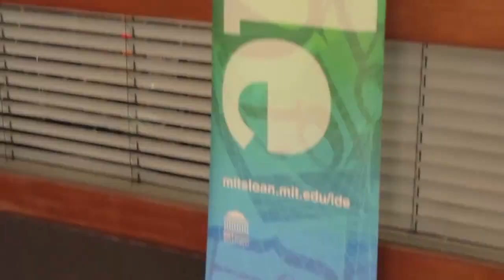Aliza Blachman O'Keeffe | MIT IDE 2015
Engaging MIT Alumni through the Digital Economy Initiative
by Filicia Morrison | Apr 16, 2015

As far back as 2007, David Schmittllein, Dean of MIT Sloan School, saw the need to develop an alumni board, but it took several years for him to organize alumni across the world. Chair of the Alumni Board of the Digital Economy Initiative at MIT, Aliza Blachman O’Keeffe, joined Dave Vellante for a chat on theCUBE. She was part of the MIT IDE 2015 Conference in London, England earlier this week and sat down to explain more about the Alumni Board and the Digital Economy Initiative. The Initiative was launched due to the realization that there were, initially, no alumni for the MIT Sloan School.  “The purpose of the Board is to help the school create the strongest and most cohesive community that we can,” O’Keeffe said. That community has a cohort of thirty persons representing alumni from different courses and graduation years.

The alumni are really proud to have called MIT Sloan their school and the Board aims to act as a conduit between the current students and faculty, and the alumni across the world. O’Keeffe pointed out that her roles include engaging alumni by getting them to attend events, network with each other, have an up-to-date understanding of what is happening in the school, and also providing information to alumni who might be interested in continuing education at MIT.

O’Keeffe made a very strong point on the philanthropic element of alumni engagement. She noted that, “If you don’t have engagement and a sense of connection…you won’t want to support it philanthropically and the school can’t do that without your support.”

The scope of the initiative is far reaching and global. Just last year, MIT had a similar conference in Sao Paolo. This speaks to the impact MIT has on the world. Being based in the U.K., the question was: how does the Chair “foster that kind of engagement with such a distributed global organization,” according to O’Keeffe. In response, she pointed out that it is indeed a tough task, even though it’s easier in metropolitan areas, where there are clubs or a large group of alumni in one location. However, they use different strategies, including online opportunities, to reach and effectively engage the alumni in the rural areas.

There is a digital innovation initiative being explored as innovation centers are being set up across the world. Executives are being trained in these centers and the Alumni Board is partly responsible for this initiative. MIT Sloan School has always been internationally-focused, especially in terms of the dimensions of management and economics, so it has been “natural” for the school to engage people (online and offline) from across the world.

MIT boasts that more than 50 percent of their alumni have started their own company and that is very impressive for any school.

Even if the companies were not solely digitally focused; they had something to do with the digital field. This is not surprising since MIT Sloan has at its core, the drive towards entrepreneurship.
The next conference for MIT IDE is set for South America next year, where the drive towards innovation and entrepreneurship through digital initiatives will continue.